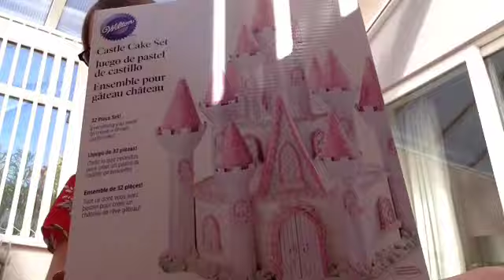Birthday Haul!!!| Louisabells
Hope you guys liked this video give it a big big big thumbs and in the comments tell us what ever you guys want💗
QandA
What do you film with: iPhone SE rose gold🌹 and iPad mini 📹 And my NEW CANON CAMERA 📷
Do you have a pet: Yes a rabbit called Marble
Do you have any reborn's: No but I use Zoe and Harper to be kind of like them but there not no!
Do you have any baby alives: Yes 1 summer and the rest are just dolls Emma, Riley, Sophie
Do you show any of your family in videos: Sometimes on vlogs my dad my sister and my mum!
Do you do any sims 4 series?: Yea I am starting one yes!
Bye💗✌🏻